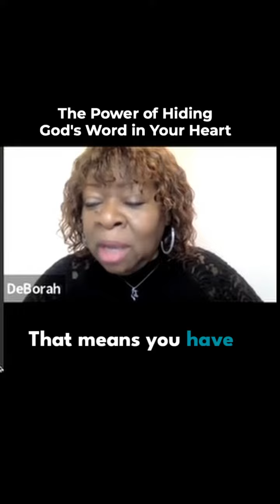Thy Word Have I Hid in My Heart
You can be strengthened by it.